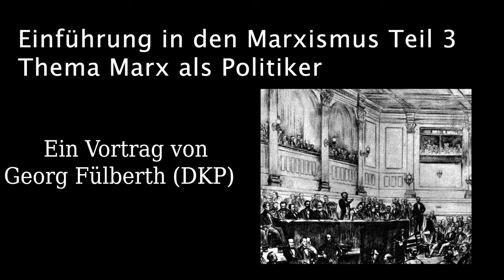Georg Fülberth (DKP): Einführung in den Marxismus Teil 3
Der dritte Teil der achtteiligen Reihe "Einführung in den Marxismus" im Gespräch mit Georg Fülbert, emeritiertem Professor in Marburg, Autor und Mitglied der deutschen kommunistischen Partei auf FSK93,0